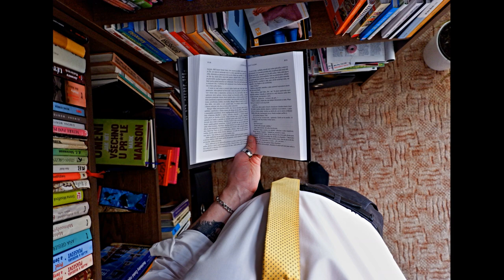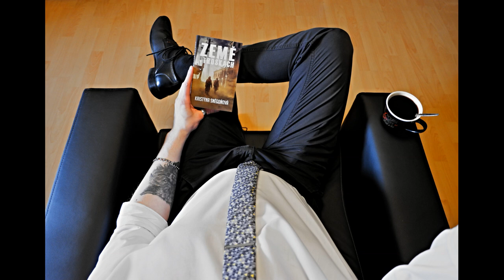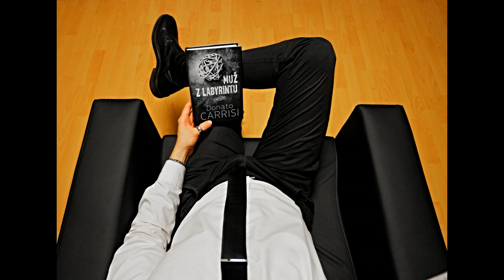Foto-Video 2023 - Gentleman styl